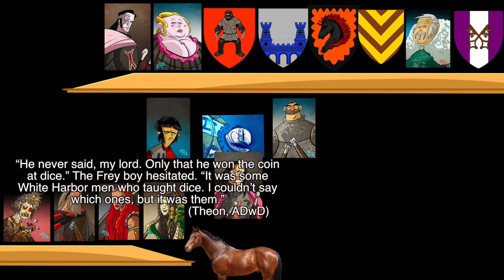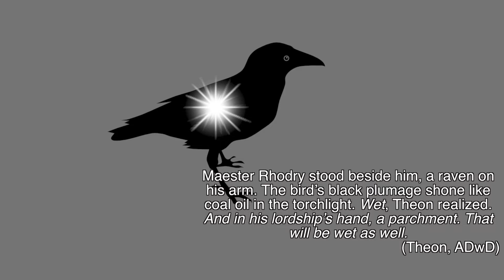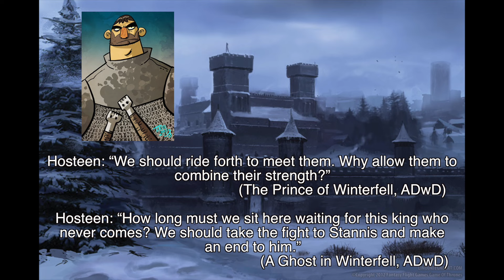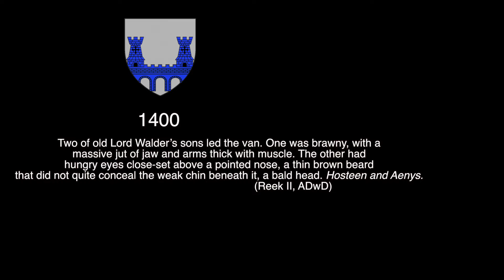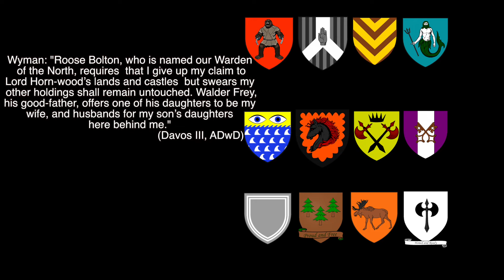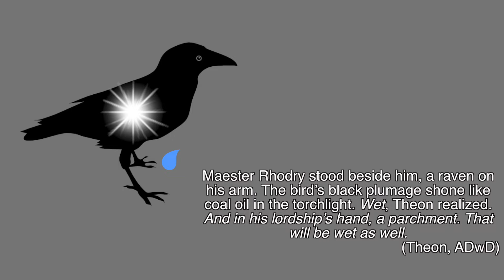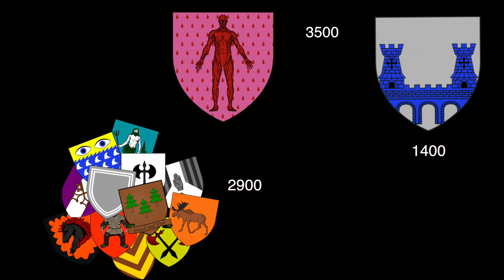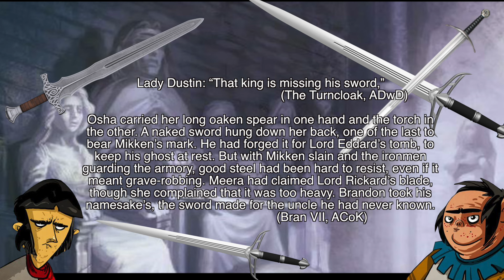A Song of Ice and Fire: A Frey in the Snow Part 2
Part 2 exploring why Ramsay wanted to kill his squire.

Music by the wonderful Chelsea Staub and Jake Johnson. Please check them out: